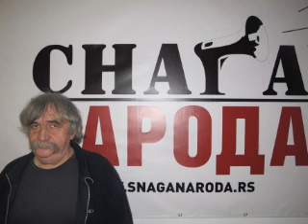Марко Јанковић 23.12.2013.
23.12 Марко јанковић